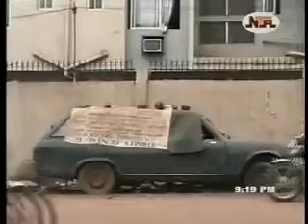MAN, Family Lives In An Immobile Car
Here's how to get rid of an abandoned vehicle on your street. ... Saving the Family Cottage · Home Buying ... Your first task is to check local rules regarding vehicle parking on city streets (or county roads, depending on where you live)

is a comprehensive multimedia services package for maximum news distribution across several media channels via WIN TV, exclusively dedicated for New Media production and Broadcasting. This Channel Features FESTOUR, TRENDY ISSUES, WHO IS WHO, BUSINESS & COMMERCE and other Playlist.